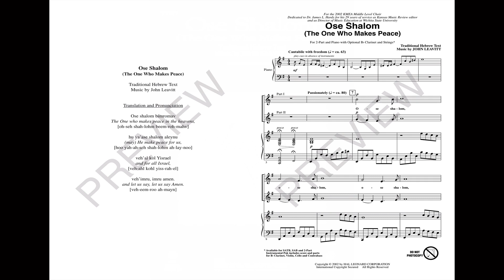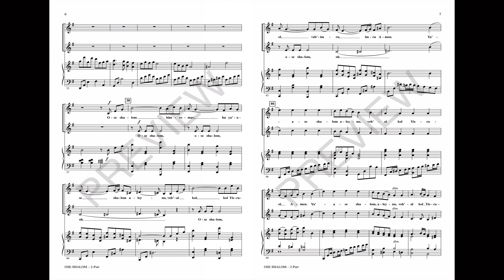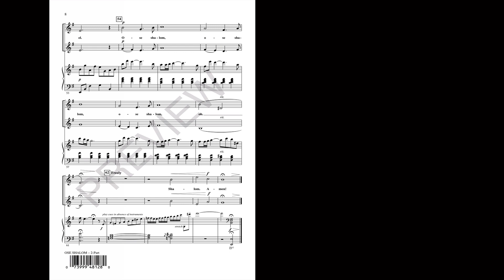Ose Shalom (2-Part Choir) - by John Leavitt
2-Part voicing with SATB recording

John Leavitt has brilliantly set this text from the Jewish Liturgy in this new original work for choir. With a simple message of peace, it is a fitting work for troubled times. Optional klezmer instrumentation includes violin, clarinet, cello and bass.